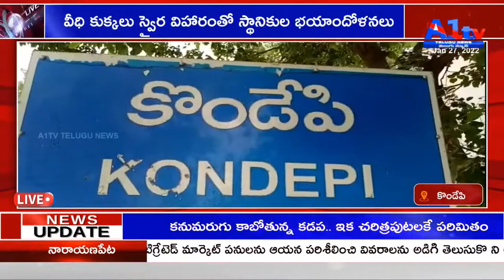వీధి కుక్కలు స్వైర విహారంతో స్థానికుల భయాందోళనలు KONDEPI|| A1 TV TELUGU